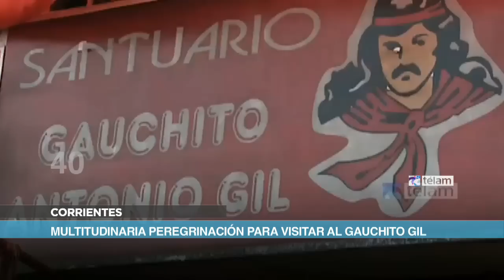Noticias en 60 Segundos